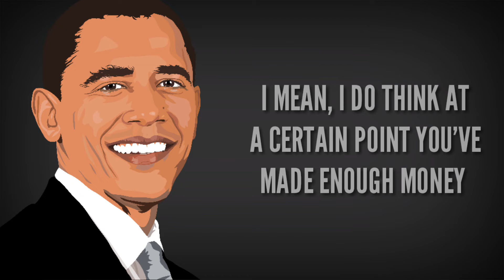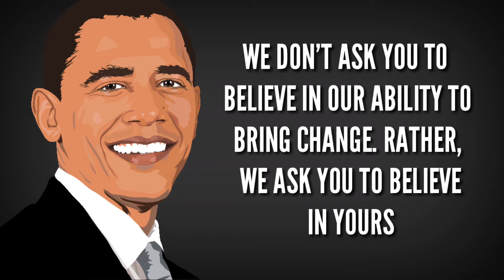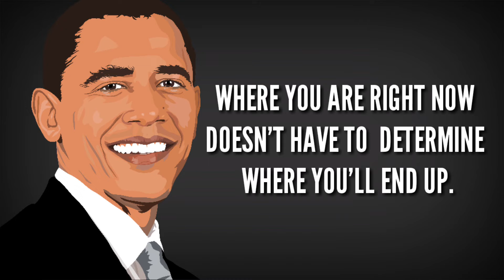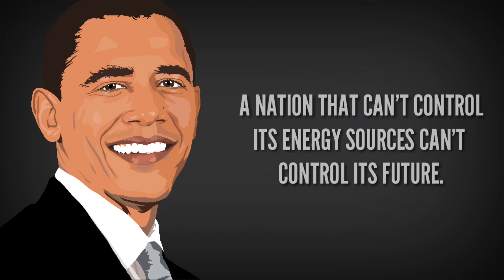Barack Obama Quotes To Inspire You